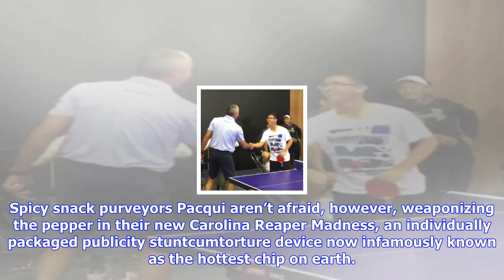Breaking News | News anchor tries world’s hottest chip, ends up puking on live tv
News anchor tries world’s hottest chip, ends up puking on live tv

The Carolina Reaper Pepper is the hottest pepper on earth. Clocking in at Guinness World Recordincin...